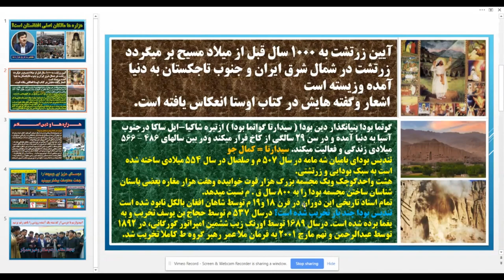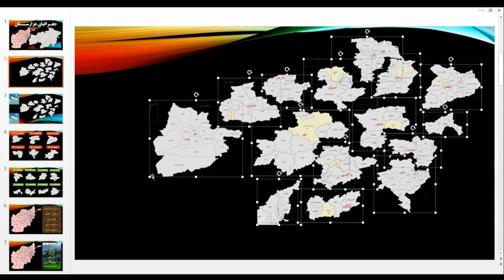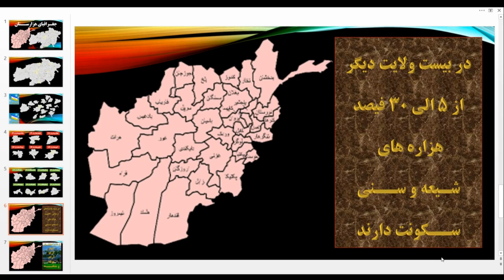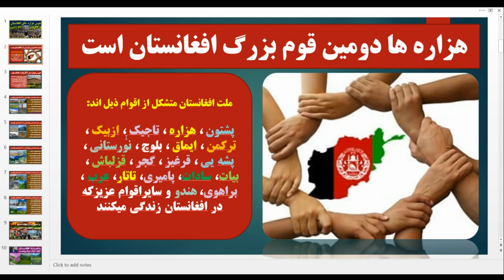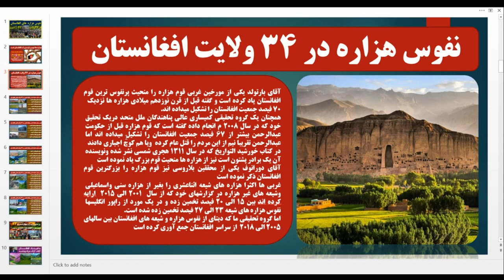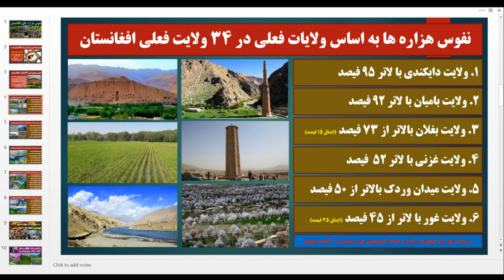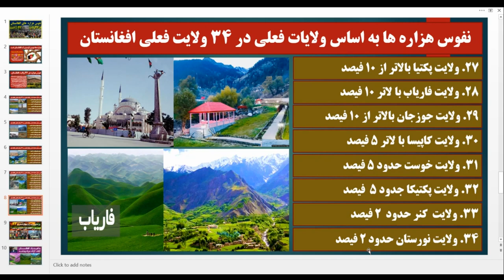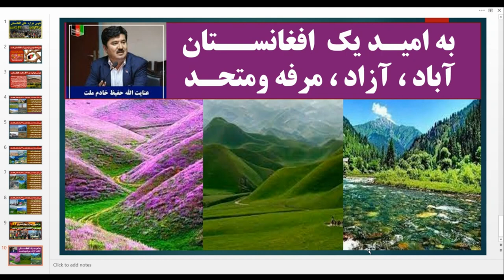هویت تراشی برای هزاره ها توسط عنایتالله حفیظ